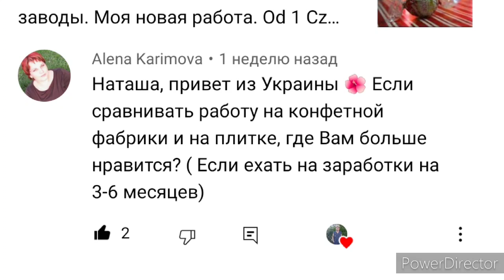Где лучше работать в Польше. Конфетная фабрика или кафельный завод?